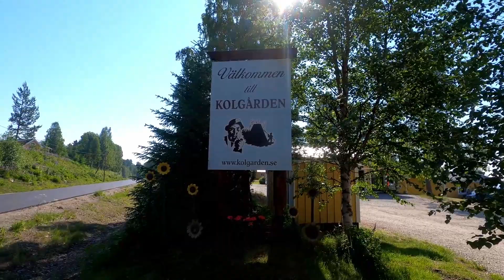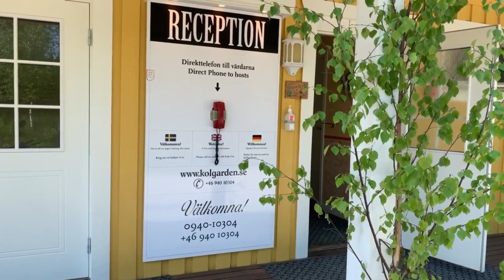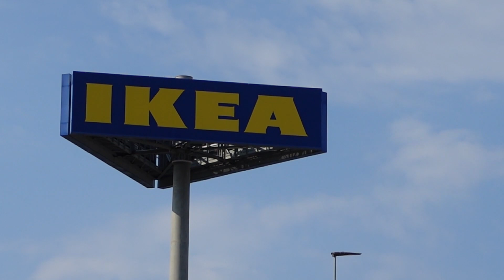Äntligen åker vi norrut!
Äntligen var allt klart för att dra norrut för sommarens stora Norgeresa.  Planen är att börja längst i nordost och ta vägen genom Sverige och Finland för att komma dit. I denna film visar vi upp de fem stoppen vi gjorde på väg norrut genom Sverige, samt lite vardagsliv och sightseeing längs vägen.  Våra övernattningar blev Bliktpunkten i Nusnäs, Särna Camping, Ångsta Camping, Kolgårdens Camping i Vilhelmina och IKEA Haparanda.

Om ni vill hänga med på våra fortsatta äventyr, närmast en längre resa till norra Norge, så hittar ni alla våra kanaler här: